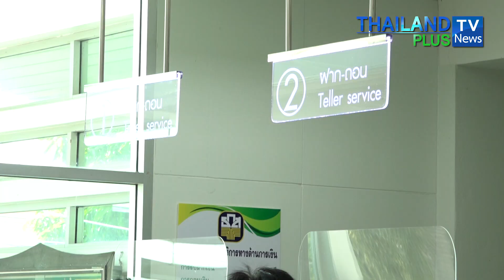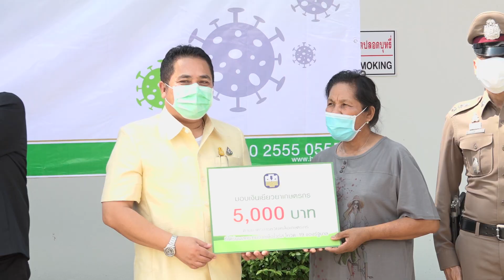Thailandplus │ธ.ก.ส. kick off จ่ายเงินเยียวยาให้กับเกษตรกรที่ได้รับผลกระทบจากโควิด-19 ณ อ.บางคล้า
ธ.ก.ส. พร้อมจ่ายเงินเยียวยาให้เกษตรกรกลุ่มแรก หลังได้รับข้อมูลจากกระทรวงเกษตรฯ และตรวจสอบความซ้ำซ้อนจากการให้ความช่วยเหลืออื่น ๆ ของรัฐ เช่น มาตรการเราไม่ทิ้งกัน ข้าราชการบำนาญ ประกันสังคม เป็นต้น พบผู้มีสิทธิ์ตามเงื่อนไขจำนวน 6.77 ล้านราย โดยเริ่มโอนเงินเข้าบัญชีเกษตรกรโดยตรงวันนี้ (15 พ.ค.63) เป็นต้นไป พร้อมตรวจสอบสถานะการได้รับสิทธิ์และผลการโอนเงินผ่านเว็บไซต์